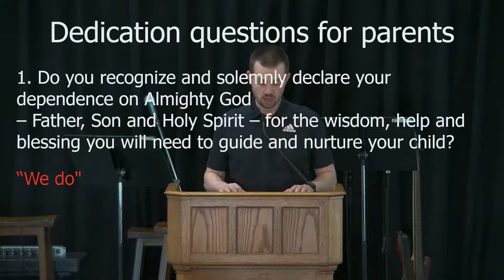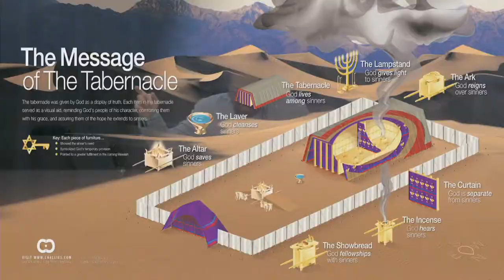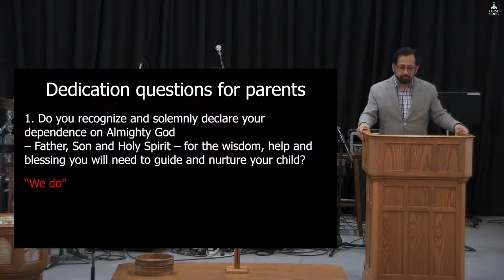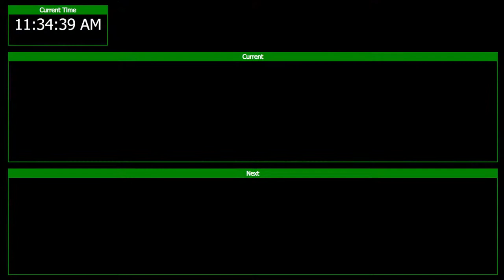How it was & How it is | June 19th, 2022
Join us for worship at 10am online. We'll hear a message from Pastor Marvin Alarcon on Hebrews 9:1-10 ESV. We'll also be having a baby dedication!

Christian Copyright Licensing International (CCLI)